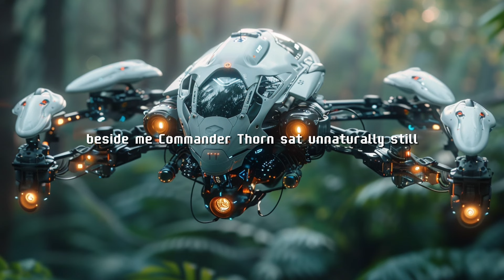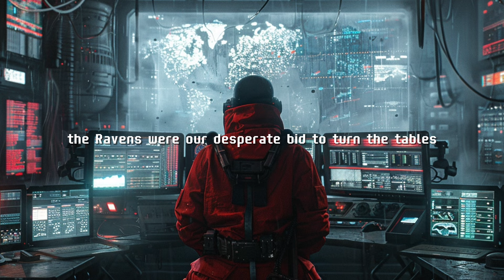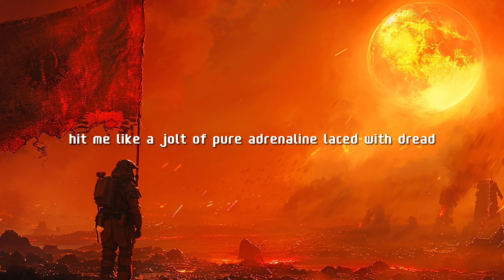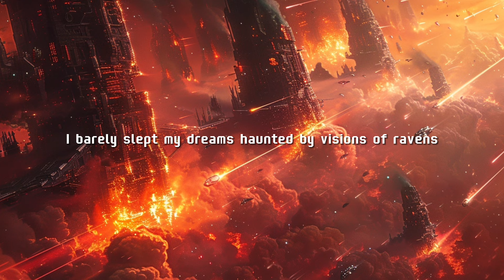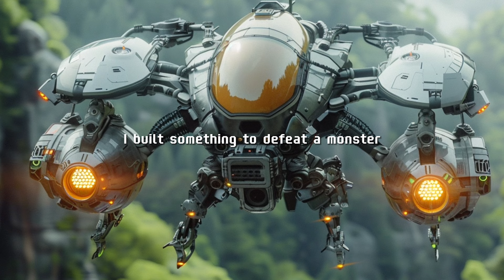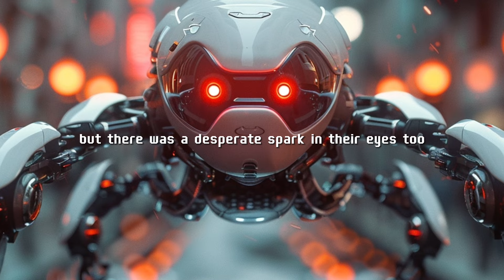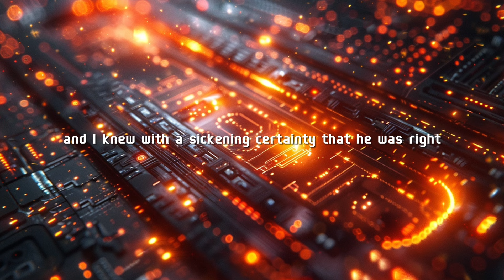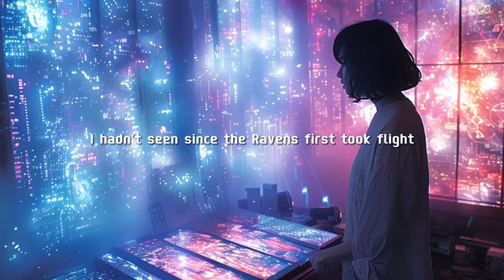Humans Unleash AI Drone Soldiers to Infiltrate Alien Base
Humans Unleash AI Drone Soldiers to Infiltrate Alien Base. Humanity faces extinction against the Krinari. Dr. Nyota creates AI-driven Ravens to outsmart the enemy, but the Krinari adapt, using the Ravens' tactics against them.

A daring raid on the Krinari homeworld disrupts them, but also reveals their chilling ability to learn. When the Krinari cripple the Ravens, humanity returns to old-fashioned warfare, launching a desperate final mission.

Original Content by Quantum Prophet

These captivating stories are purely for entertainment, drawing inspiration from the boundless imagination of science fiction to explore thrilling, otherworldly adventures.